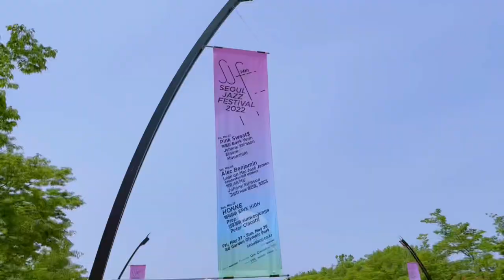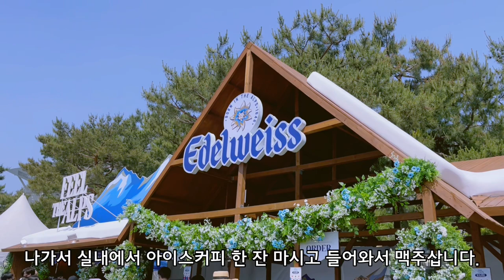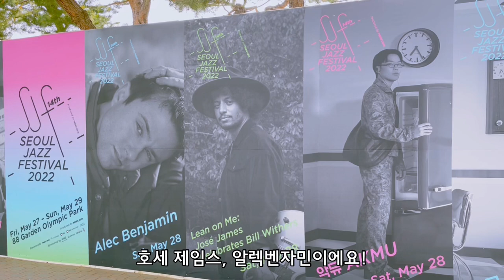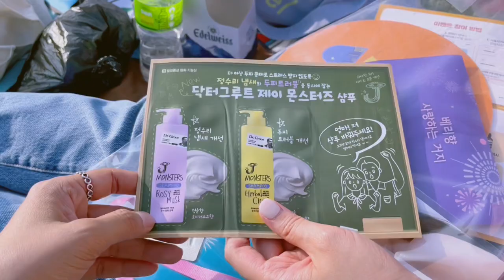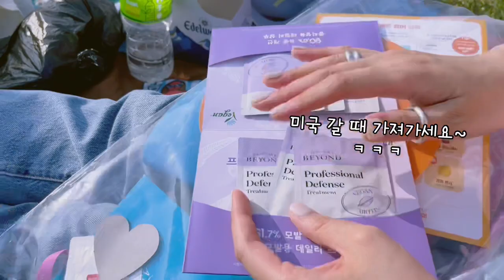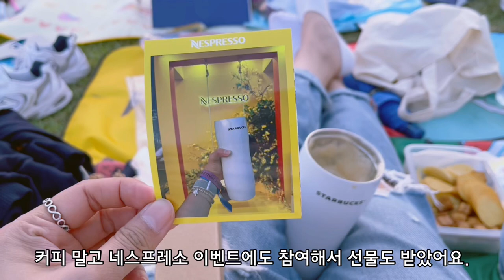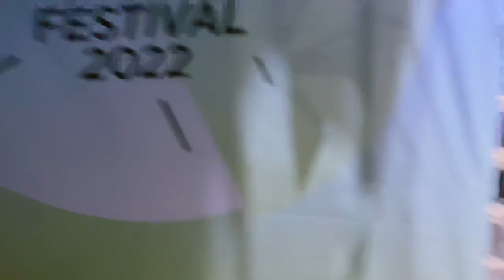Vlog: 주말 브이로그 - 삼년 만에 서재페 즐기기ㅣ먹고 마시고 즐기는 페스티벌ㅣ고상지,Johnny stimson, 악뮤, Jose james, Alec benjamin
2022년 5월 28일
삼년 만에 서울재즈페스티벌 즐기기
이거잖아!! 내가 원했던 페스티벌!!!

서재페 가면 " 재즈 좋아하나봐요?" 라고 묻는 사람들 있는데...
가보시면 압니다.. 이건 그냥 뮤직페스티벌인 것을 ㅋㅋㅋㅋㅋ
아니 어느 재즈페스티벌에 제이슨데룰로가 와서 춤추고, 마크론슨이 디제이해욧!?

암튼 ㅋㅋㅋ 먹고 마시고 즐기는 페스티벌 브이로그

00:43 - 고상지 밴드
02:54 - Johnny Stimson
04:54 - 악뮤
09:15 - Jose James
10:11 - Alec Benjamin